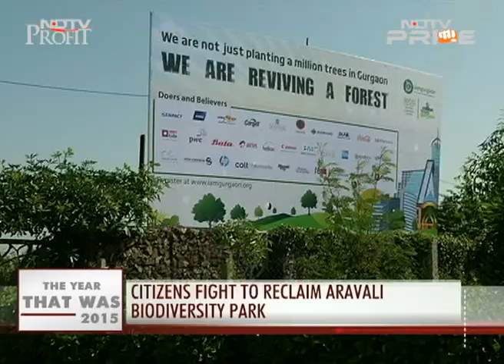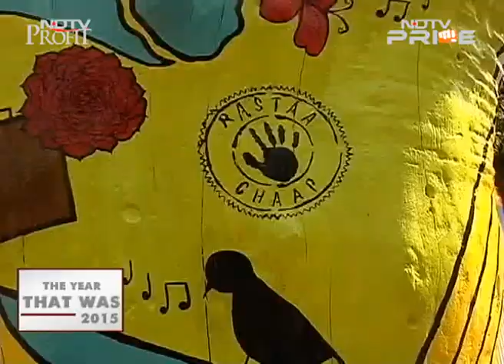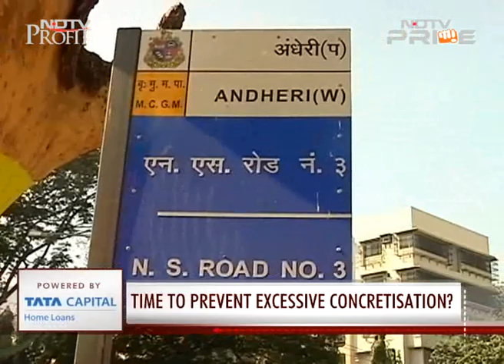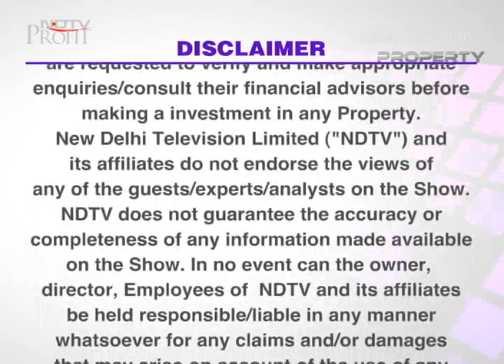Must watch: 2015's biggest stories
We are wrapping out of 2015, and getting ready to step into a brand new year. But before that, we recap year's biggest trends and stories that will define what happens in 2016.